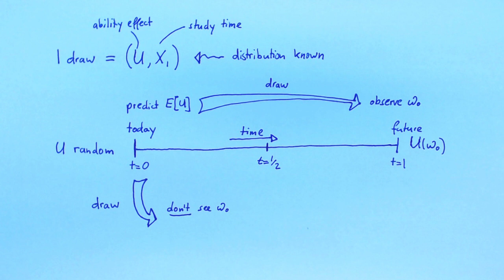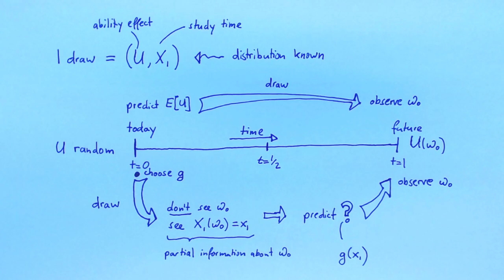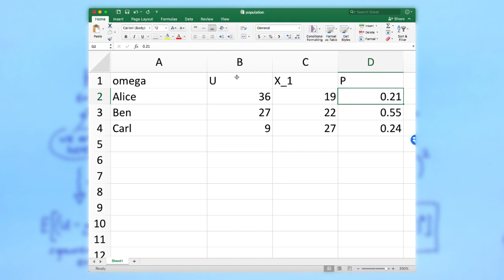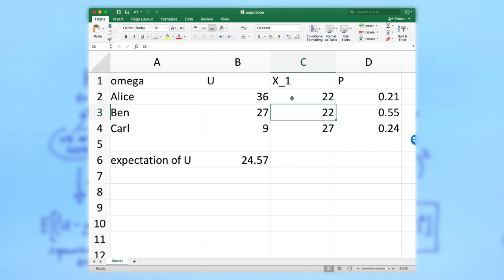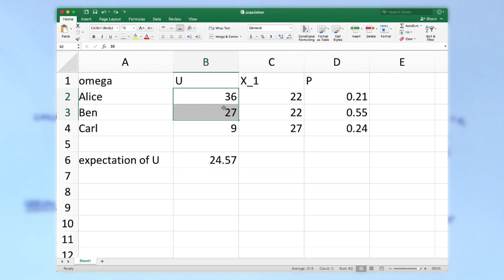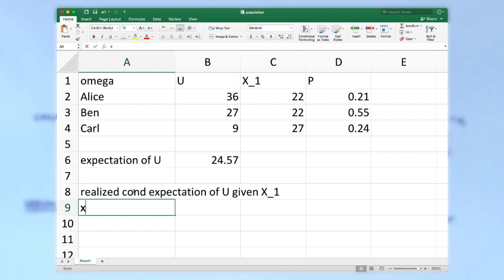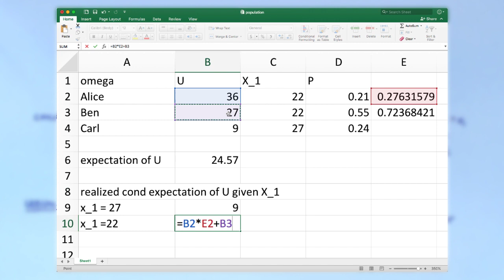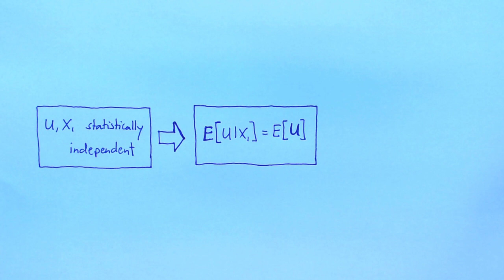Basic Econometrics - Conditional expectations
This video is part of an online module for my course Basic Econometric at University of Gothenburg, Sweden.

In this video, I introduce conditional expectations. Conditional expectations predict a random variable using the information provided by other random variables. In this course, we will use conditional expectations to express the idea that variables A have no predictive power for variable B.